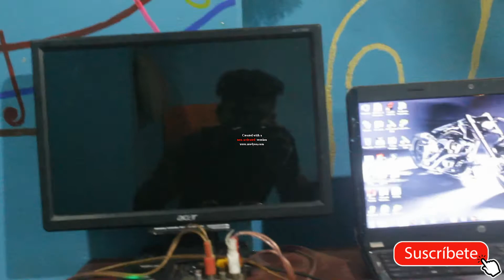dj hpGOA BEACH Song 2020